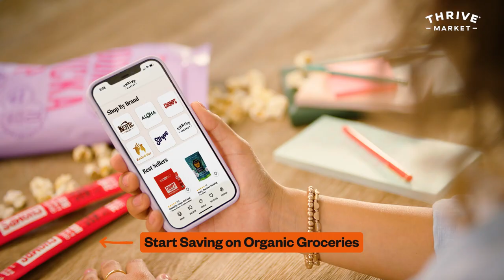Meet Zoe's Grocery Store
Meet Zoe. She’s a member at Thrive Market, an organic, online-only grocery store where, for just $5/month, she can get everything from sustainably sourced meat and seafood to plant-powered cleaning—all for way less than other grocery stores. Want to shop like Zoe? Join Thrive Market today.